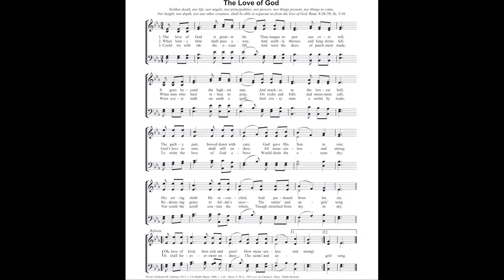The Love of God / Frederick M. Lehman • piano hymn performed by Luke Wahl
Author: Frederick M. Lehman (1917)
Tune: [The love of God is greater far]
1 The love of God is greater far
The wand'ring child is reconciled
by God's beloved Son.
The aching soul again made whole,
and priceless pardon won.
Refrain:
2 When ancient time shall pass away,
and human thrones and kingdoms fall;
when those who here refuse to pray
grace will resound the whole earth round—
the saints’ and angels’ song. [Refrain]
3 Could we with ink the ocean fill,
and were the skies of parchment made;
were ev’ry stalk on earth a quill,
and ev’ryone a scribe by trade;
though stretched from sky to sky. [Refrain]